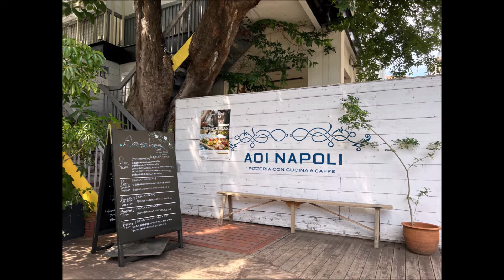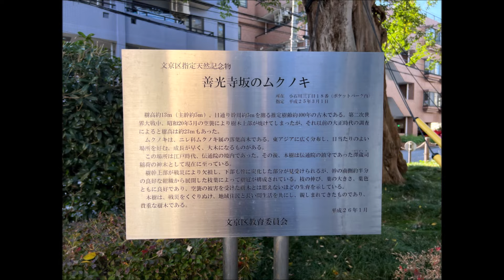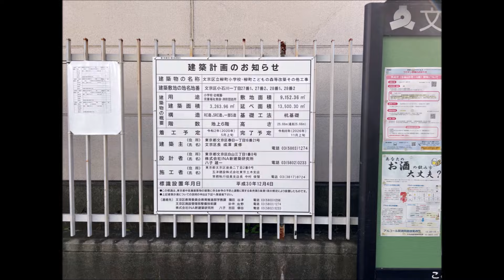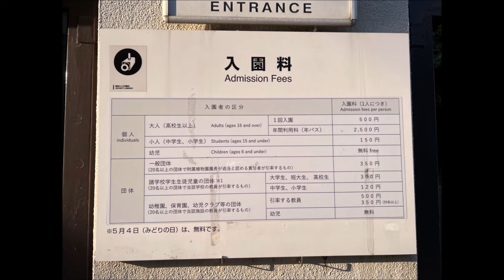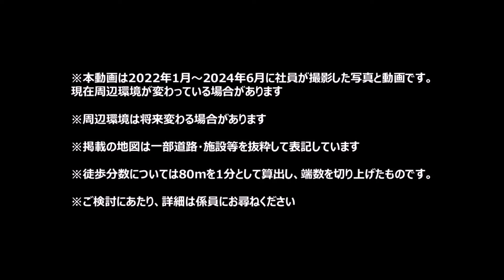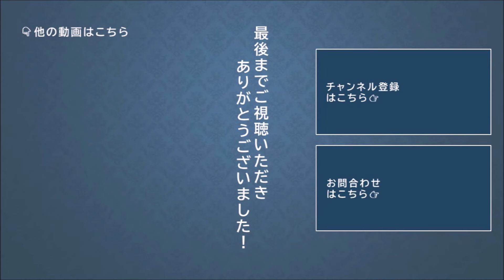【シティテラス文京小石川】現地ご紹介動画 住友不動産のマンション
◆「シティテラス文京小石川」の物件詳細ページはこちら